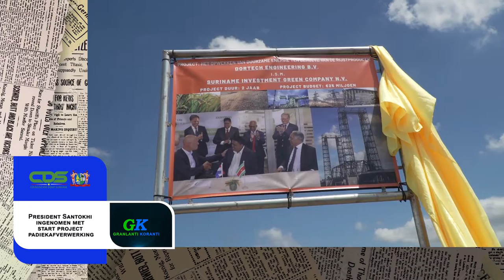𝔾ℝ𝔸ℕ𝕃𝔸ℕ𝕋𝕀 𝕂𝕆ℝ𝔸ℕ𝕋𝕀 (JAVAANS), DD 25 OKTOBER 2022